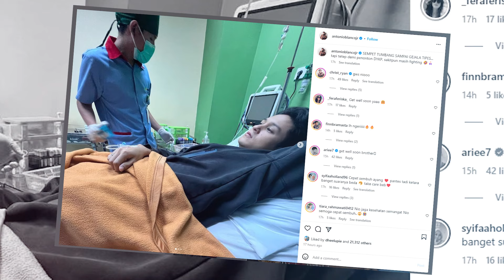Antonio Blanco Tetap Jalani Syuting Meski Sedang Sakit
Aktor Antonio Blanco memberikan kabar bahwa dirinya jatuh sakit lewat postingan di instagramnya. Nio tampak terbaring lemas di ranjang rumah sakit dan mengaku sakit gejala tipes. Namun benarkah meski sakit Nio tetap menjalani syuting?